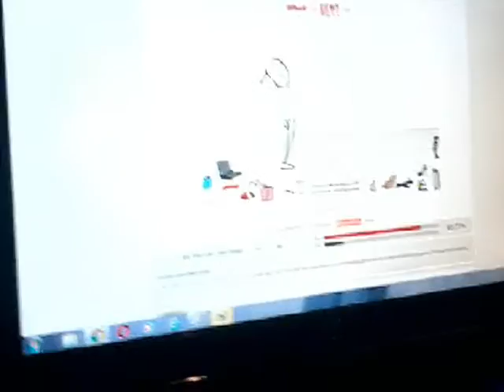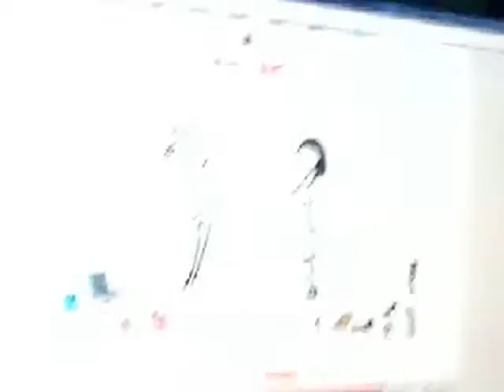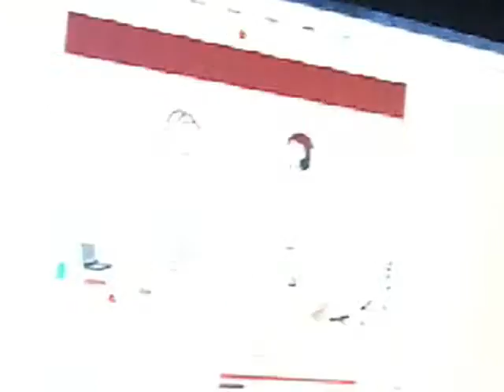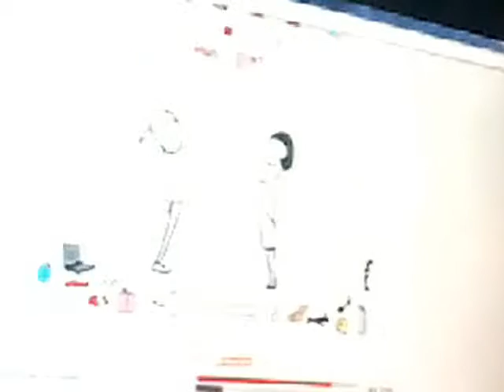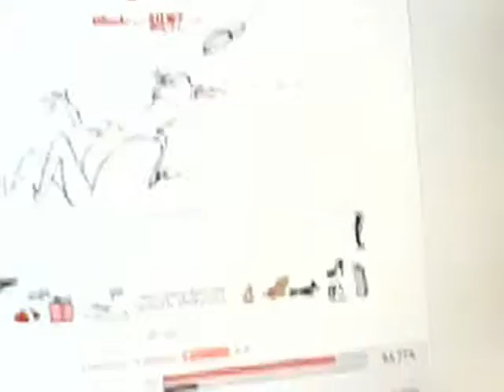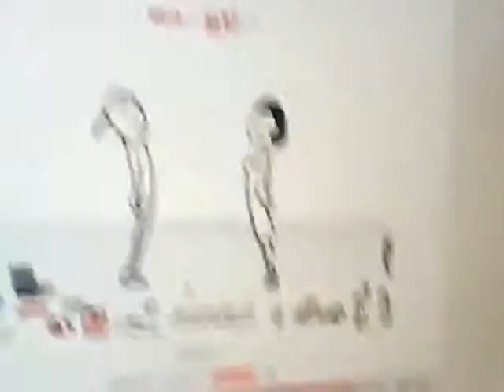Whack your soul mate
By allisha